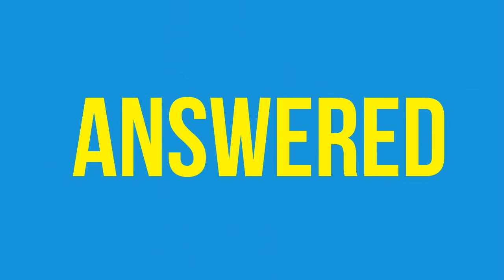Personal Injury Attorney UK Powtoon